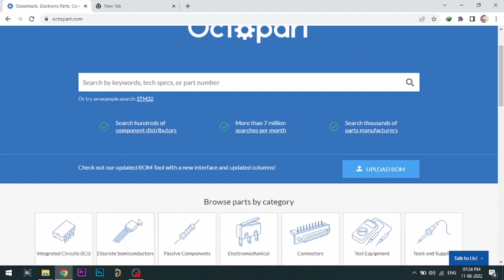Amazing Electronic Project From Old Wall Clock Machine || Reuse Old Clock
Amazing Electronic Project From Old Wall Clock Machine
How to Reuse Old Wall Clock